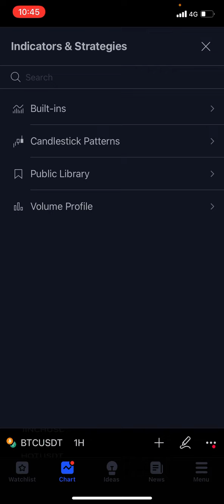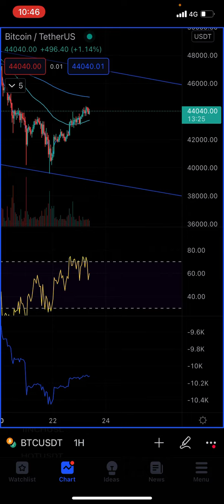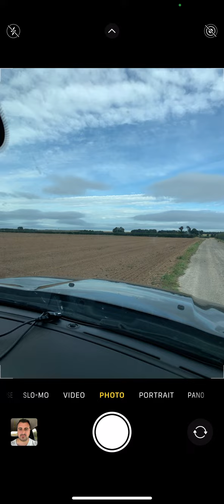EMERGENCY UPDATE 🚨 possible reversal. Be careful out there team.